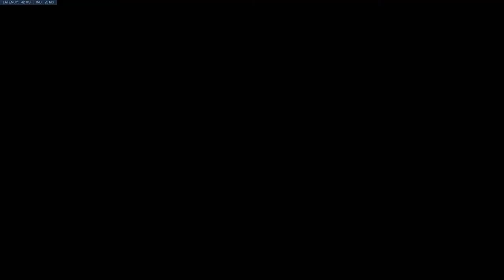Overwatch: Origins Edition_20191121232224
Bronze Widow on Nubani